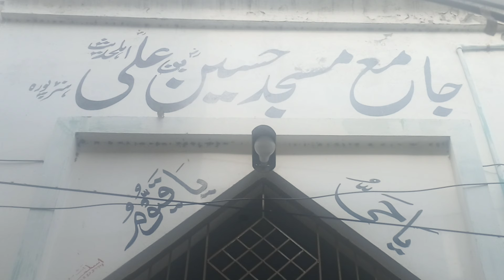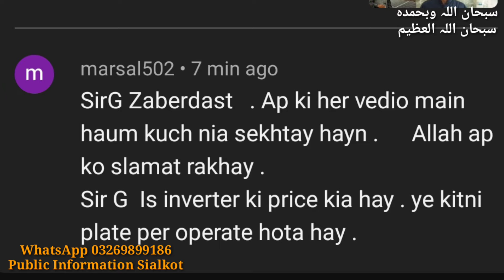How to Install Your Solar Panels